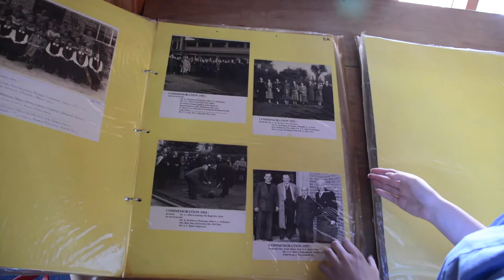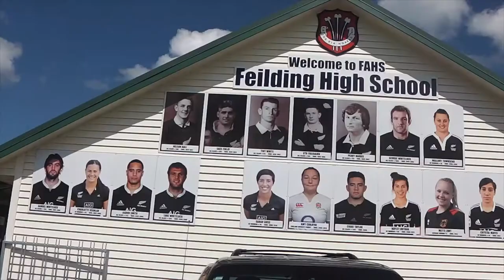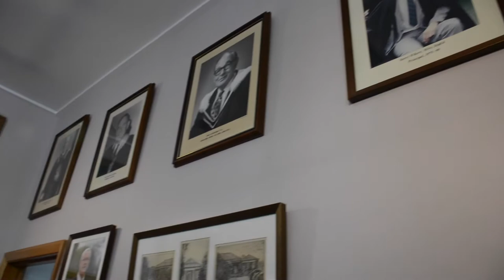Year 9 Oath Taking 2017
The following video was created for Year 9 students who are preparing for oath taking.